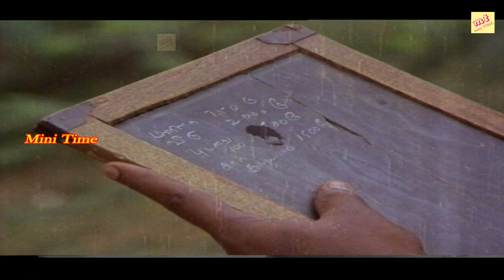மிஸ் பண்ணாம இந்த வீடியோவை கடைசிவரை பாருங்க |Bhagyaraj ,Radhika Best Scene || Super Hit Scenes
மிஸ் பண்ணாம இந்த வீடியோவை கடைசிவரை பாருங்க |Bhagyaraj Best Scene || Super Hit Scenes
மிஸ் பண்ணாமல் பாருங்கள்! இடைவிடாது வயிறு குலுங்கசிரிக்கா வைக்கும் நான் ஸ்டாப் காமெடி கலாட்ட
Bhagyaraj Comedy Scenes
Krishnasaamy Bhagyaraj is an Indian director, actor, screenwriter and producer active mainly in Tamil films. He has also written and directed Telugu and Hindi films and TV serials. He won a Filmfare Best Actor Award for Mundhanai Mudichu (1983). He is the editor of weekly magazine Bhagya and has also written several novels.
Bhagyaraj was born in Vellankovil near Gobichettipalayam in Erode district in Tamil Nadu. His parents were Krishnaswamy and Amaravathiamma. He married twice. His first marriage was with actress Praveena, in 1981. She died due to an aggravated case of jaundice in August 1983. His second marriage was with actress Poornima Jayaram on 7 February 1984. She was his co-star in Darling Darling Darling (1983).[1] The couple has a daughter Saranya Bhagyaraj and a son Shanthnu Bhagyaraj.

@Mini Time